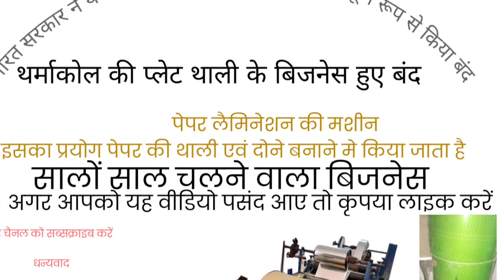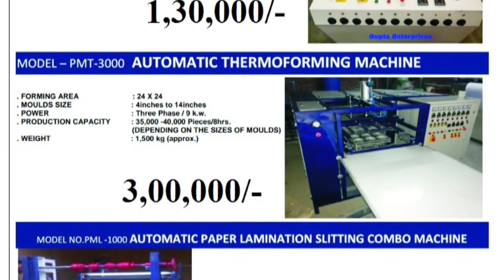Paper Lamination Machine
Silver paper roll kalla patta roll multicolour roll making machine this use to laminated to kraft and film.